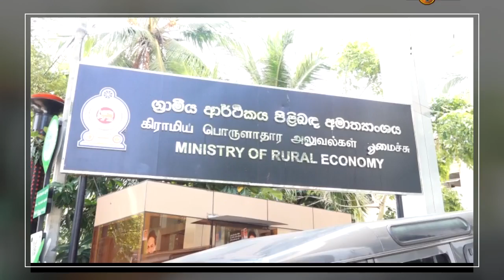සිය අමාත්‍යංශයේ වැඩ අරඹමින් පී. හැරිසන් අමාත්‍යවරයා, රංගේ බණ්ඩාර මන්ත්‍රීවරයා සම්බන්ධව කිව් දේ...